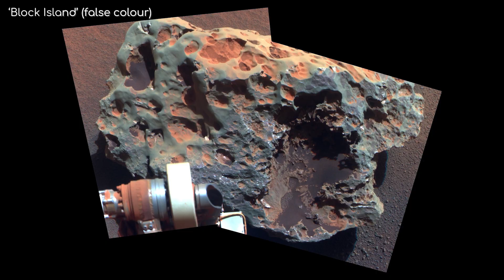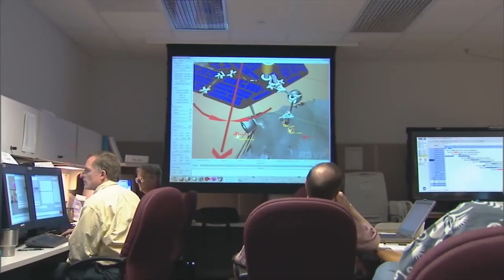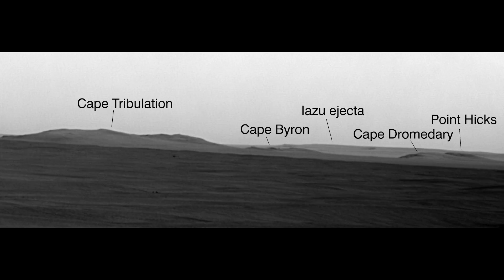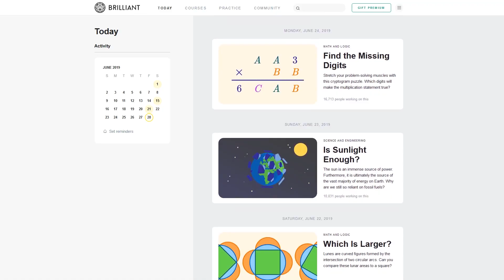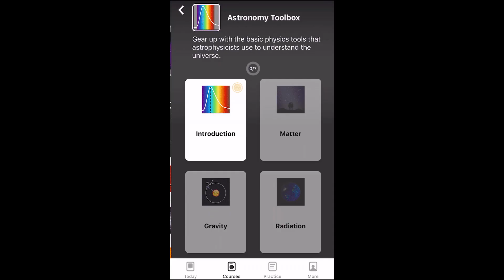The Tragic Final Images NASA's Spirit Rover on Mars | Opportunity Episode 4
My battery is low and it's getting dark. NASA's Opportunity has come to the end of a 15 year mission on Mars. But what did it do? This episode focuses on its trip across the Meridiani Plains!

A big thank you to Brilliant for supporting this video. Sign up for free using the link above.